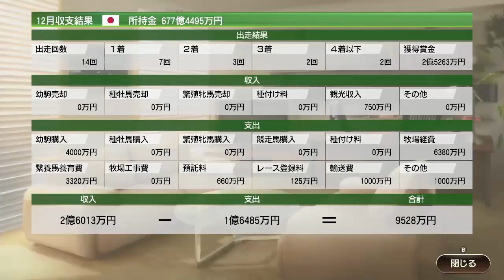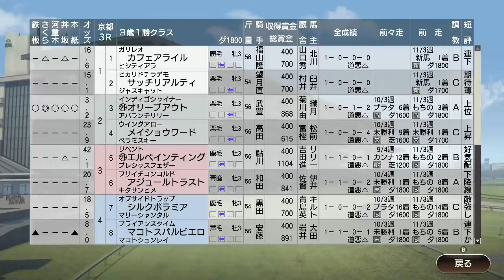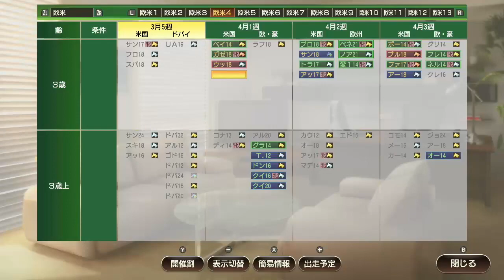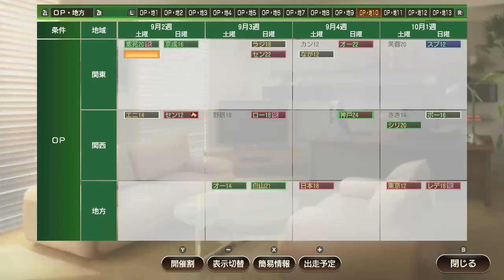【ウイポ9 2021】＃95 君に決めた！今回の海外幼駒はこれ！難易度SPECIAL！引き継ぎあり！2006年12月4週～【ウイニングポスト9 2021 Switch版】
ウイニングポスト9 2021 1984年スタート 難易度SPECIAL 引き継ぎあり！